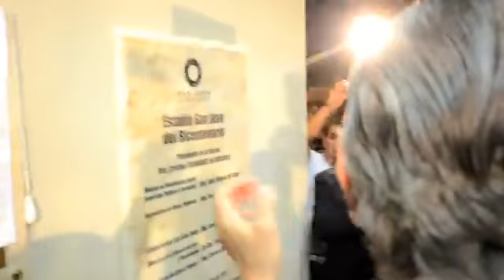Backstage Estadio San Juan del Bicentenario